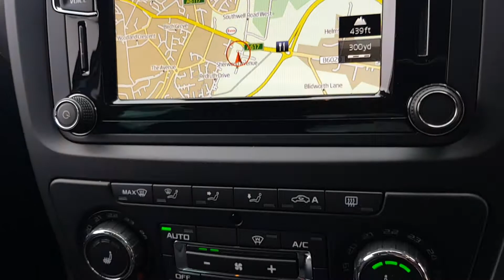ŠKODA Yeti SUV - BG17 YMD